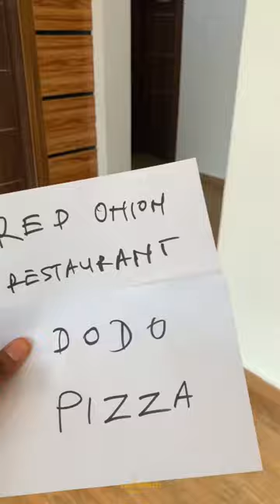tgip shorts reels periwinklecondos staffbonding team pizza